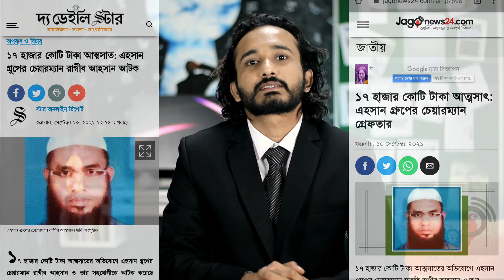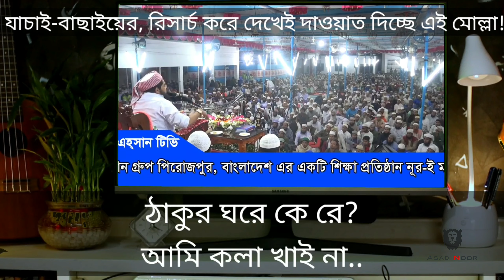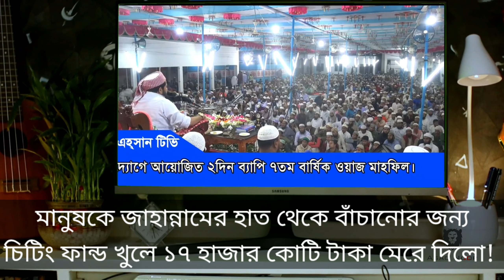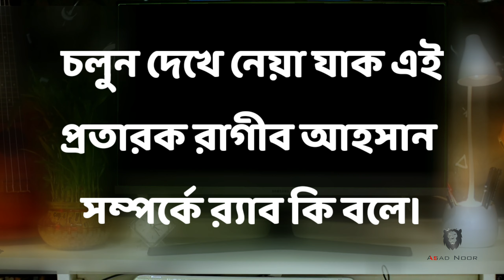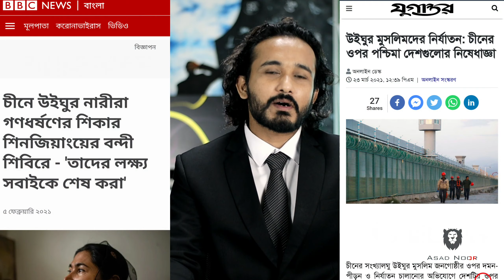এহসান গ্রুপের ধর্ম ব্যবসায় রাষ্ট্রের নীরব সমর্থন? | Asad Noor | Sep 13, 2021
এক টাকা বা ২ টাকা নয়। ১৭ হাজার কোটি টাকা আত্মসাৎ করে পালাতে গিয়ে গ্রেফতার হলো এহসান গ্রুপের চেয়ারম্যান মাওলানা, মুফতি রাগীব আহসান।
এইই ধর্ম ব্যবসায়ীদের এতদূর আসতে দিলো কারা?